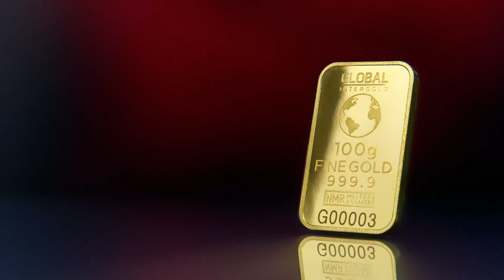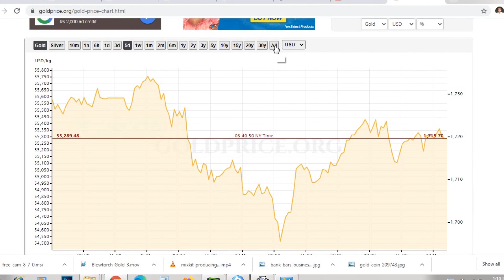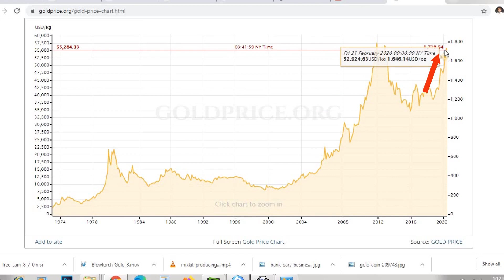സ്വര്‍ണ്ണവില ഇനിയും വര്‍ദ്ധിക്കുമോ? WHY GOLD PRICE INCREASING-Factors Affecting Gold Price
Despite some correction in India as well as globally, gold price outlook looks quite bullish now. ... To reach Rs 50,000, gold price needs to rise around 16 per cent. In 2020 so far, gold price has already increased 10 per cent in India. From the year 2019, gold is already up over 30 per cent.

Explained: Why gold prices have been rising before and during COVID-19, what next
In this Video we've talked about Why  gold price increasing and What are the  factors Affecting Gold Price. Share If you Like

Top  business ideas in kerala that you can use to kickstart your business journey after lockdown.